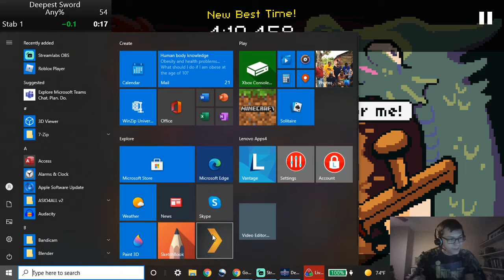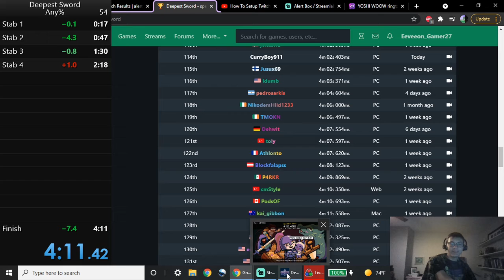Much Better Deepest Sword Speedrun!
You may notice I was talking with the chat on this one, you can catch me on my Twitch and join in some videos!

0:00 - Intro
0:20 - Stab 1
0:38 - Stab 2
1:08 - Stab 3
1:50 - Stab 4
2:39 - Stab 5
4:32 - Outro